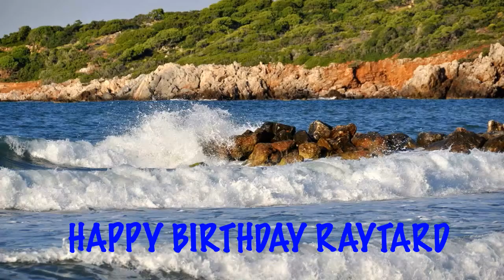Raytard Birthday Song Beaches Playas